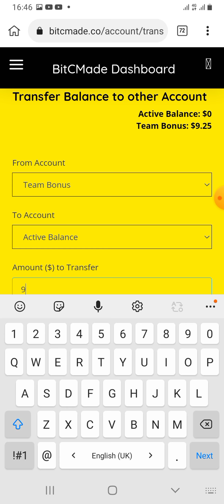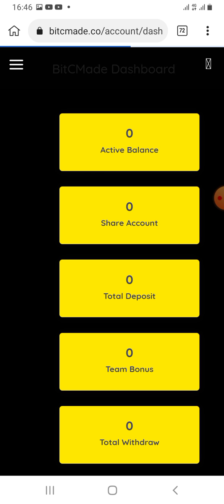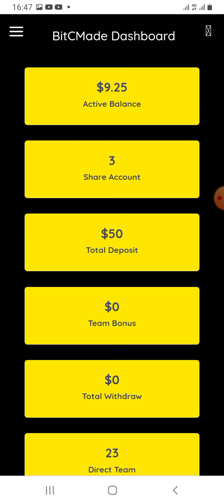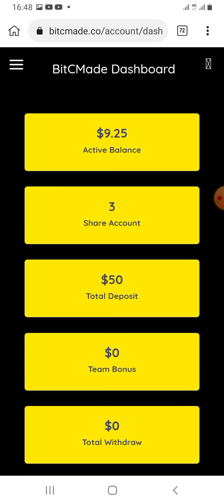bitcmade/bitcmade withdraw update/bitcmade new update/bitcmade latest update/y/bitcmade withdraw